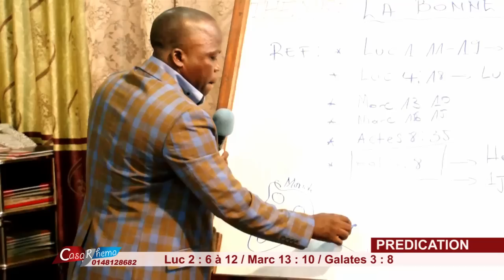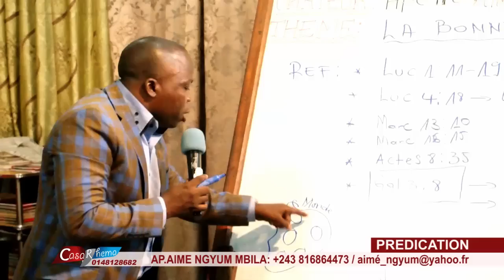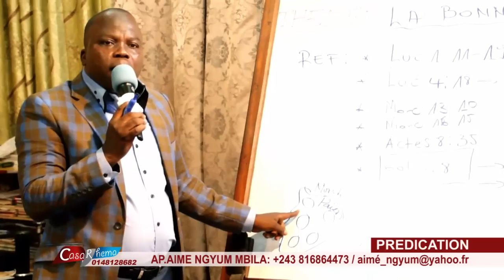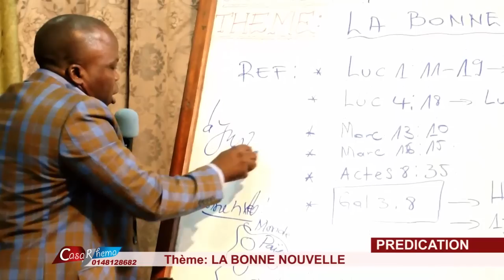La bonne nouvelle Avec Apotre AIME NGYUM MBILA